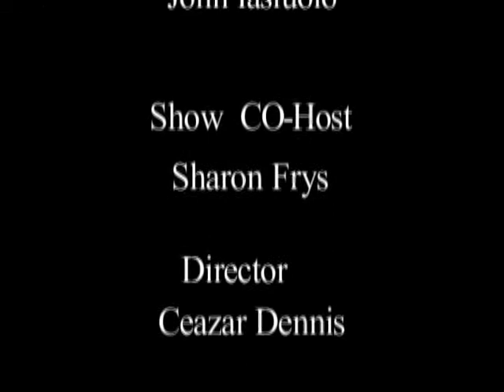Lite-On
Lite-On talks with The Computer Outlook about New Products at CES 2010